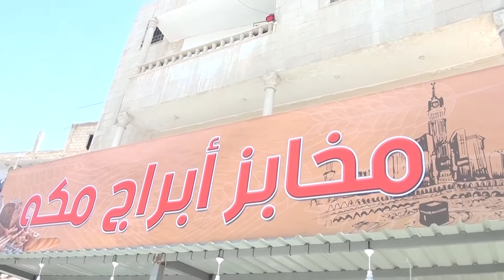مخابز ابراج مكة انجازات وطنية